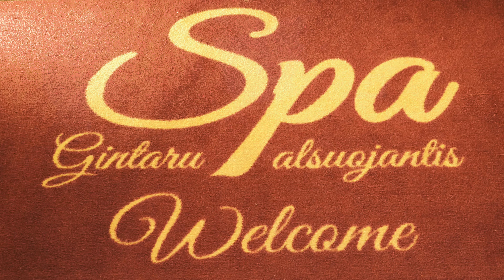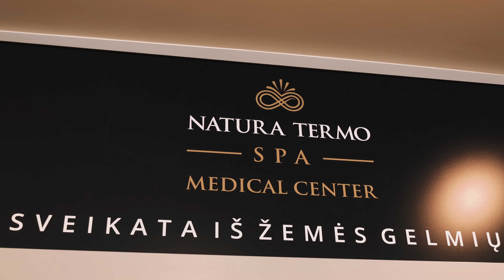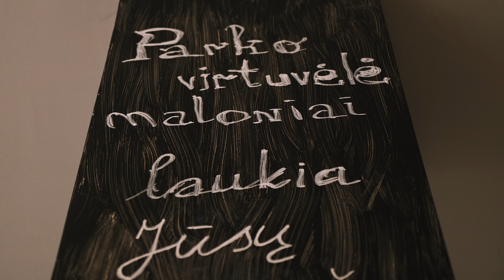Natura SPA (Atostogų parkas)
Filmavo ir montavo: Arturas Bagdonas